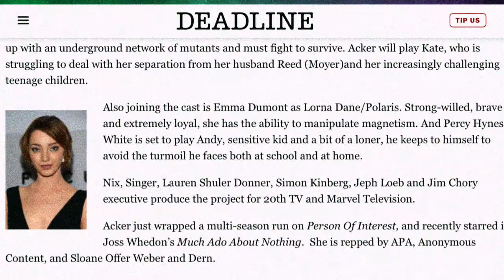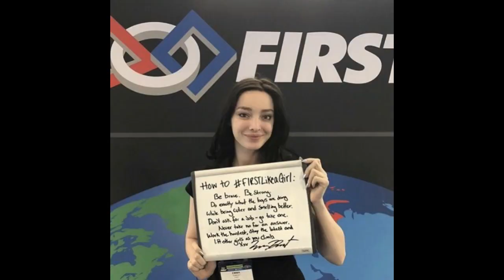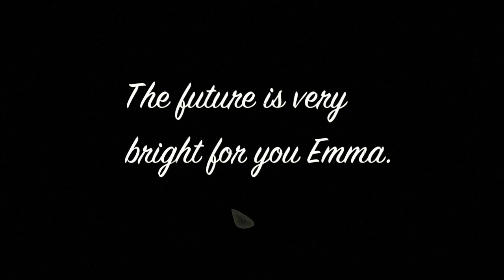The Story of Emma Dumont (so far!) - 2019 Birthday Video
2019 Birthday video for Emma Dumont, highlighting her career in acting, robotics and more!